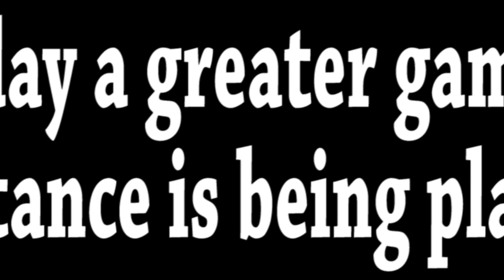Super Sunday Promo